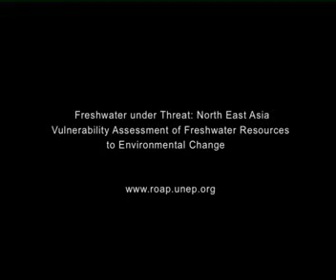WORLDMAGNUM: UNEP: Yellow River Blues - China